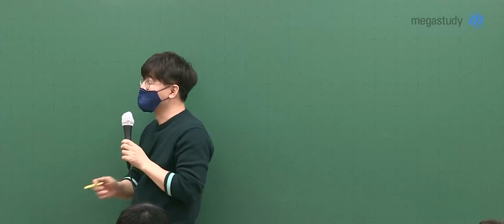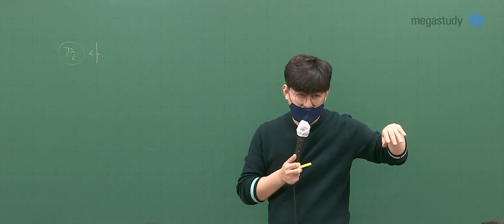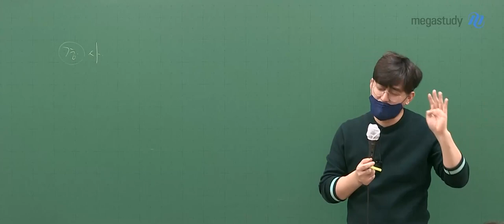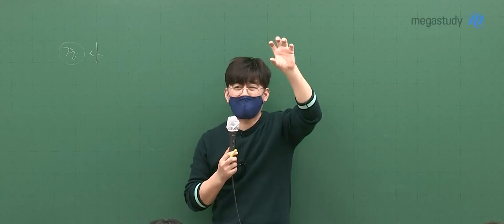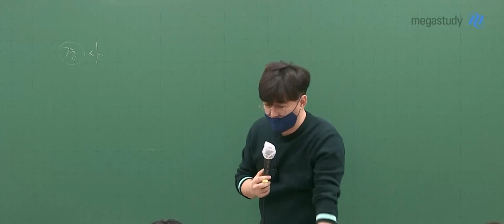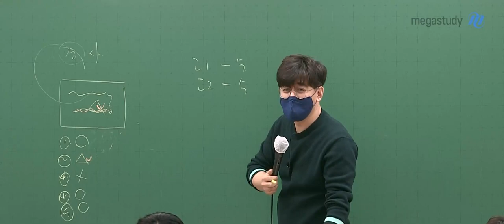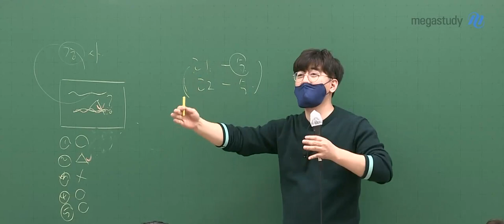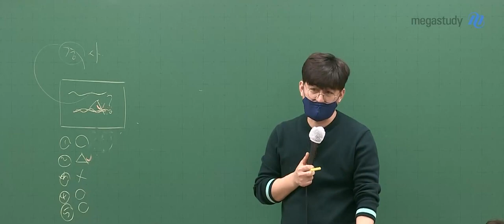[메가스터디] 정치와법 김용택쌤 - 용택쌤이 직접 경험한 성적 상승 기적썰!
용택쌤이 직접 경험했던 성적 상승의 기적 썰!
지금부터라도 열심히 공부한다면 여러분도 원하는 목표를 이룰 수 있습니다!

결국 마지막에 웃는 자는
끝까지 열심히 노력했던 사람이라는 것을 잊지마세요~

용택쌤이 알려주는 성적을 올려주는 찐 학습법까지

- 정치와 법 김용택 선생님을 더 알고 싶다면?